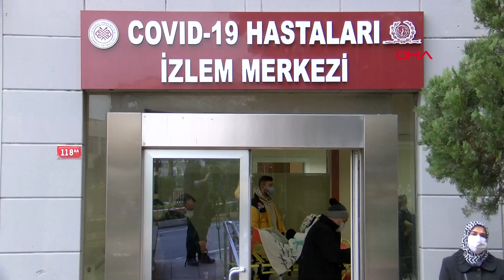'Kovid nedeniyle bu yıl Tip 1 Diyabet ve Çölyak gibi otoimmün hastalıklarda artış olabilir'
Salgında gelinen bir yıllık süreci değerlendiren İstanbul Üniversitesi İstanbul Tıp Fakültesi Dekanı Prof. Dr. Tufan Tükek, hastalık sonrası bir ila dördüncü yılında beklenen tip 1 diyabet, Çölyak gibi, çeşitli otoimmün hastalıkların bu yıl içerisinde artabileceğini söyledi. Salgında üçüncü dalgaya girildiğini de belirten Prof. Dr. Tükek, "Birinci dalgada yaşlı gruptan çok kayıp verdik. İkinci dalgada daha çok genç yaş kayıpları yaşadık. Üçüncü pik başladı ama riskli grup aşılamaları büyük ölçüde tamamlandığı için büyük bir kayıp yaşanmayacağını umut ediyorum. Yeni ilaç çalışmalarından da ümitliyim belki bu dalganın ortalarına doğru yeni ilaçlar çıkabilir" dedi. Türkiye'nin ilk Kovid hastalarından, 62 yaşındaki Zekavet Altay ise sırt ağrılarının bir yıldır geçmediğini, hala halsizlik çektiğini söyledi.
Özlem YURTÇU KARABULUT, Mertcan ÖZTÜRK / İstanbul,(DHA